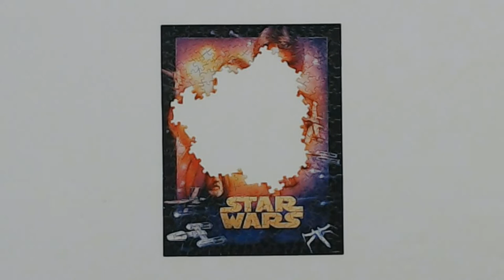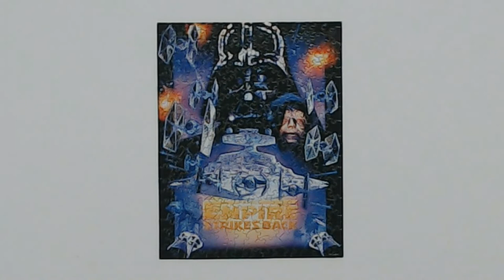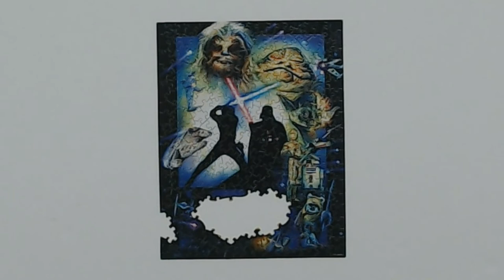Star Wars Trilogy Movie Posters Jigsaw Puzzle Time Lapse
Happy Star Wars Day!! May the 4th be with you!
These puzzles are part of the Star Wars - Collector's Edition 4-in-1 Jigsaw Puzzle Multipack by Buffalo Games. These three puzzles are 300 pieces each with odd-shaped pieces making the puzzles more fun and more challenging! There is also a 500-piece puzzle in the collection, but I haven't completed that one yet.